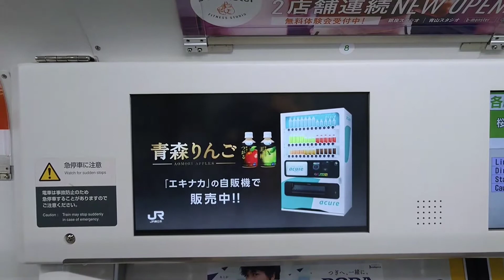【横浜線】H006編成 ｢青森りんご｣LCD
2017年4月15日撮影 1634K 大口→東神奈川
先週あたりからH006編成がJRの自販機｢acure｣で販売されている｢青森りんご｣のジュースの広告車になっています。
外装に変化はありませんが中吊り広告とLCDが青森りんごに統一されています。
LCDは青森りんご2回→天気予報orNEWSという繰り返しだったので撮影しました。スマホでの撮影であり途中でポイントを通過したため手ブレが多くなってしまいましたが多めに見てください…

撮影機材 SONY Xperia XZ S0-01J